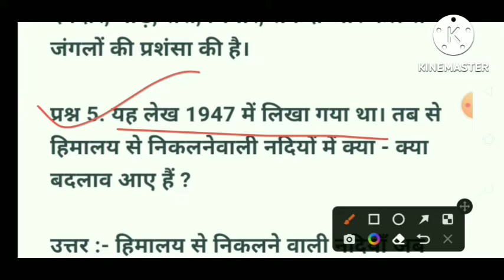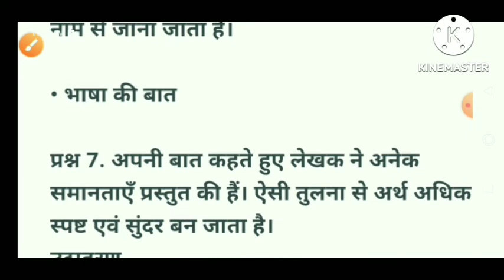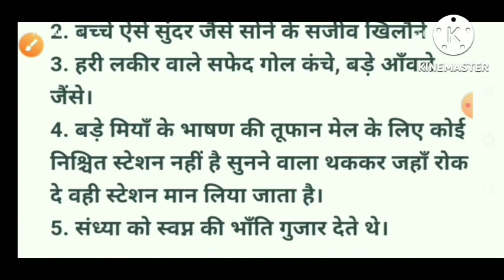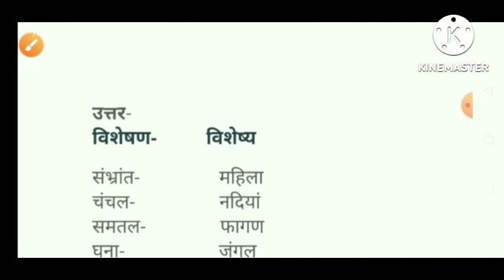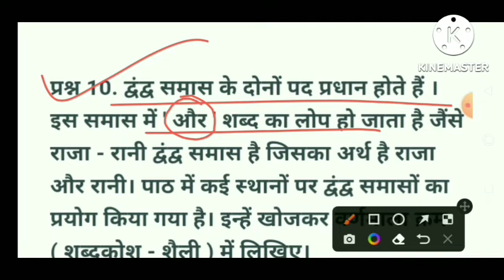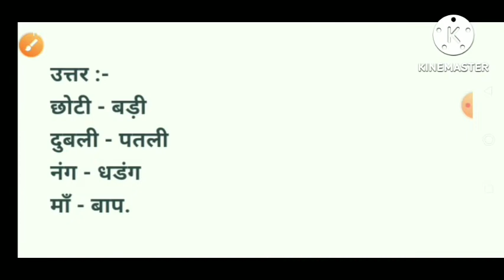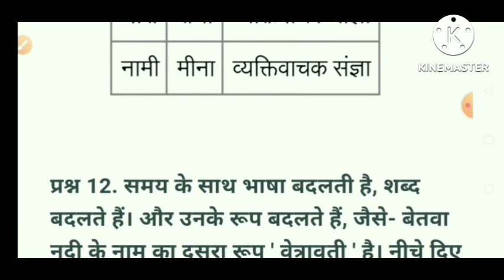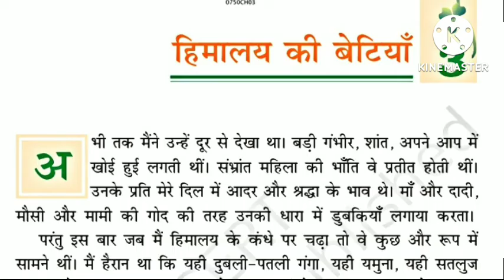हिमालय की बेटियां | Himalaya ki betiyan | Class 7 hindi chapter 3 question answer